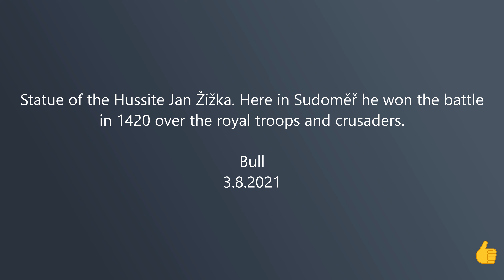Jan Žižka - Monument, 3.8.2021. 4K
GPS: N 49°14.52418', E 14°3.84008'.  The last time I was at this statue was in 1979. Now for the second time. The statue was built in 1920. A monument, a statue of the Hussite Jan Žižka near the village of Sudoměř in southern Bohemia, who in March 1420 won the battle with the royal army and the Sudoměř crusaders.